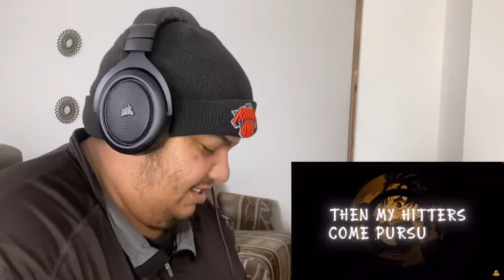(DADDYPHATSNAPS REACTION) Rengoku Rap | “Spark” | THIS IS 🔥 🔥🔥 [Demon Slayer]